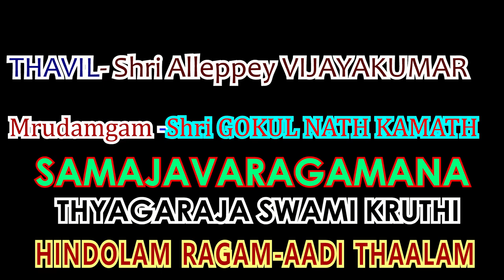Samajavaragamana HINDOLAM Thyagaraja kalabhabhishekam2023 KollamTD Temple Flute violin thavil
Samajavaragamana Hindolam classical rendition സാമജ വരഗമന on violin
Thyagaraja Swamikal kruthi,, Aadi thalam
Violin solo by Bhavana Krishna S Pai - University Arts festival 2023 National Winner Jainutsav2023 Bangaluru
I performed this as second item from violin+flute Concert as Part of Kalbhabhishekam 2023 on 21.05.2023 @TD Devaswom Kollam.
Violin Bhavana Krishna S Pai
Flute Shri Jithesh  Alleppey
Thavil Shri Vijayakumar S Alleppey _Kerala Sangeetha Nadaka Academy Avardee
Mrdamgam Shri Gokulnath Kammath North Paravoor
Thanks and Courtesy to TD Devaswom Kollam Administration.
Face book : Bhavana Krishna S Pai
Samajavaragamanaa
raagam: hindOLam
20 naTabhairavi janya
Aa: S G2 M1 D1 N2 S
Av: S N2 D1 M1 G2 S
taaLam: aadi
Composer: Tyaagaraaja
Language: Sanskrit

pallavi

sAmaja vara gamana sAdhu hrt sArasAbja pAla kAlatita vikhyAta

anupallavi

sAma nigamaja sudhAmaya gAna vicakSaNa guNashIla dayAlavAla mAm pAlaya

caraNam

vEda shirOmaNi mAtruja saptasvara nAdAcala dIpa svIkrta
yAdavakula muraLi vAdana vinOda mOhanAkara tyAgarAja vandanIya

Meaning:
pallavi: O Lord, with the majestic gait of a large elephant! O protector of the lotus-like hearts of the saintly! O Krishna, whose fame transcends time!

anupallavi: O Expounder of the nectar-like music arising from sAma vEda! Thou of great qualities and mercy! Care for me.

caraNam: The acme of the vEdas! O Light in the mountain of music, based on the seven swaras of Goddess Saraswati! Member of the yAdava clan! Player of the flute! O mysteriously attractive Lord, worshipped by tyAgarAja!